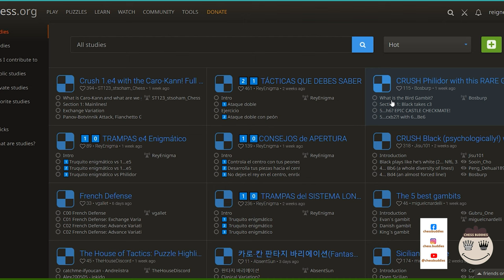🔴Basic Lichess || Looking with TOPICS🔴